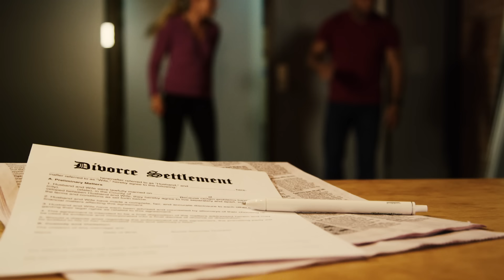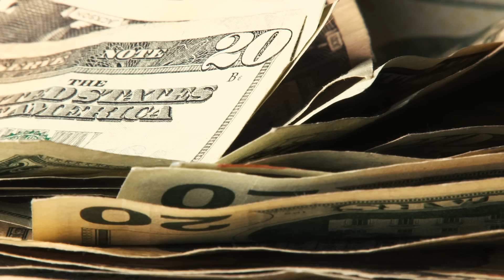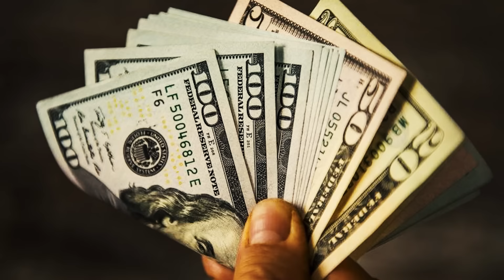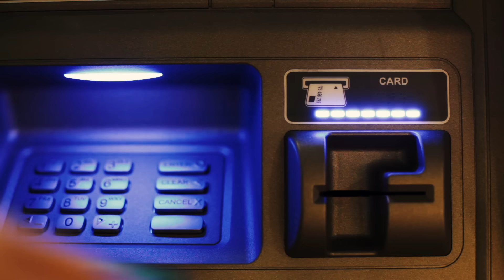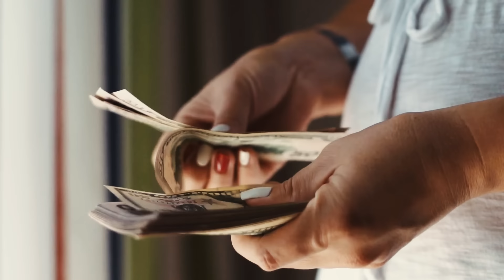Dr. Phil Can't Handle This Girl, Ends The Show & Officially Retires At 68..